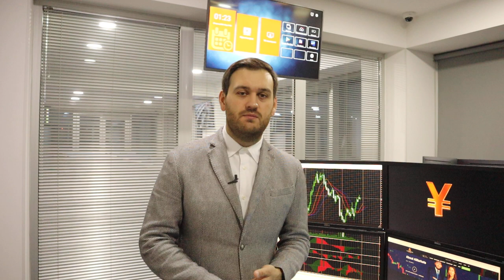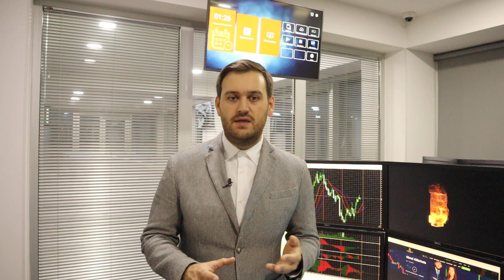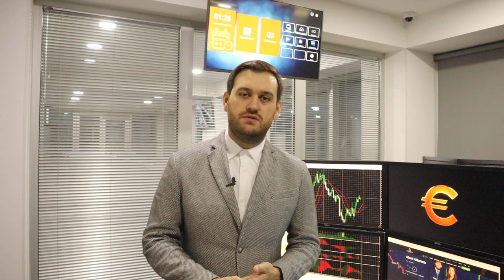3 дня до Нового года: доллар растет | AMarkets